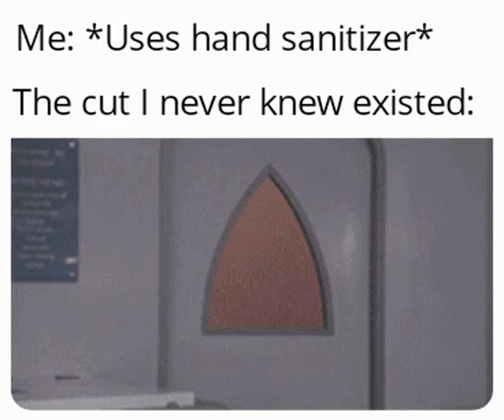Just The Random Meme 3